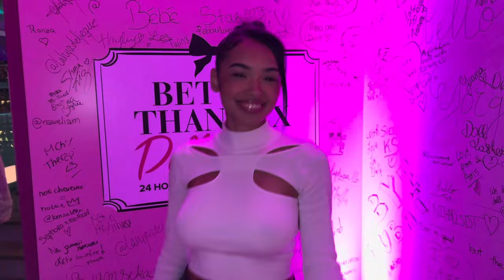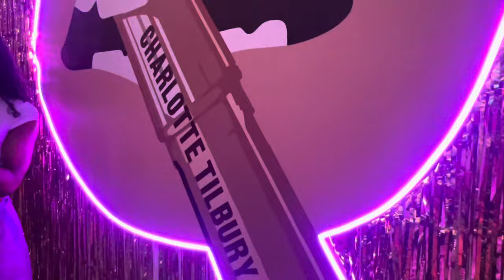BACK IN PARIS | Bob season, events, laser, haul skims